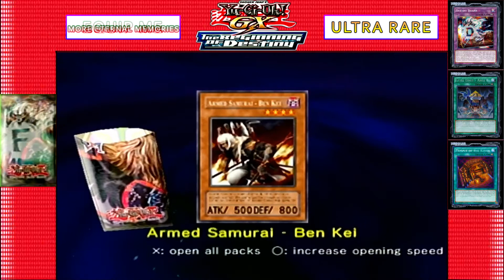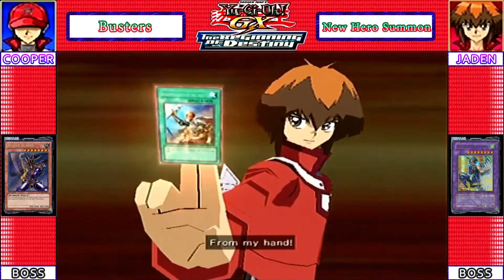Yu-Gi-Oh! GX The Beginning of Destiny Part 16: The First Exam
It is Exam Day and we will be doing our best to pass the written and practical test. I may be a Slifer Slacker, but I know a good chunk of old school Yugioh.